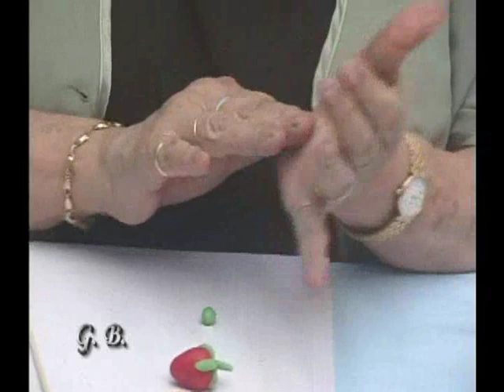Gaby Beltrán Curso "Figuras de Mazapan" fragmento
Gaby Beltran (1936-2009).